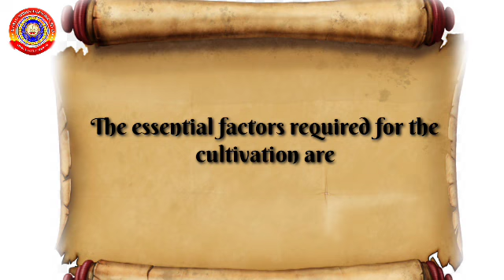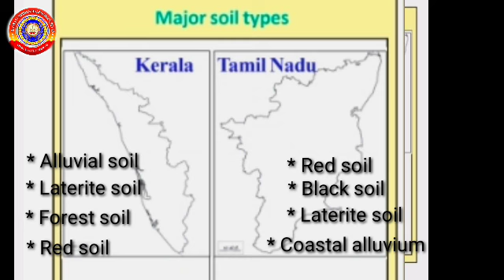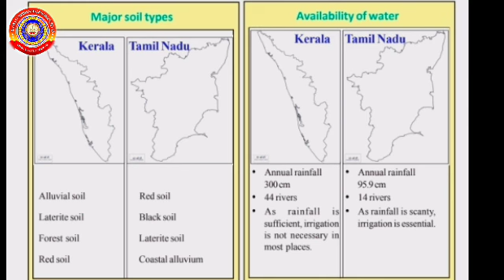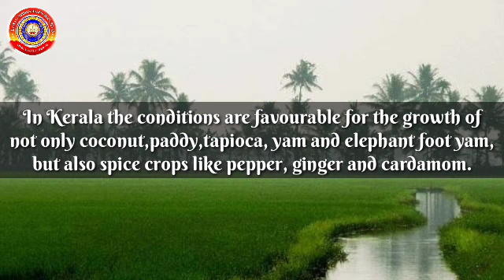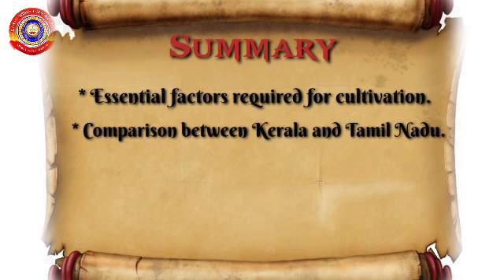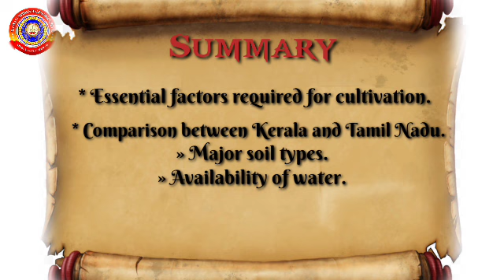Standard 6 Social Science Chapter 3 Part 1 Kerala The Land, The Rain and The People.